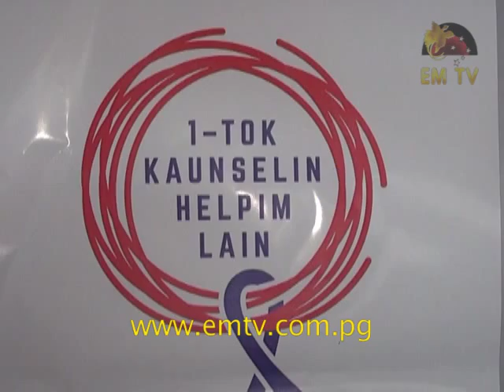ChildFund PNG launches Toll Free Hotline Counselling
ChildFund PNG has launched a historic toll free hotline to provide essential counselling and support services to survivors of family and sexual violence throughout Papua New Guinea.

With rapid advancement in telecommunications connecting now over 90 per cent of the nation, ChildFund PNG hopes that access to mobile phones and a toll free hotline will give accessibility to counselling on family and sexual violence.